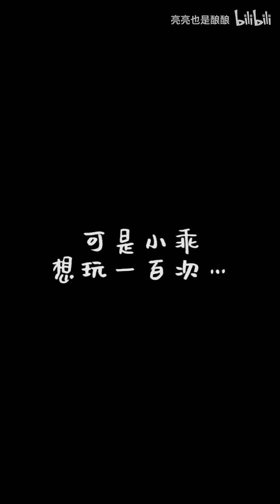A creature like a cat really dare to pull anything